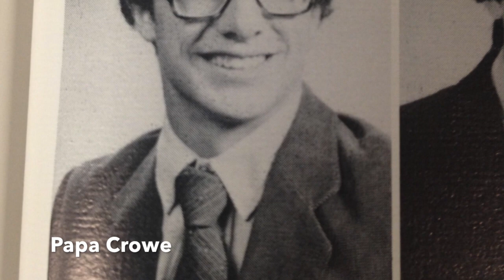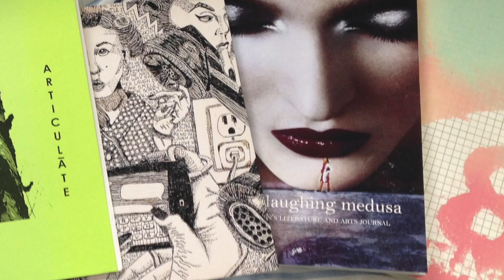Spanish Project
This video is about Spanish Project